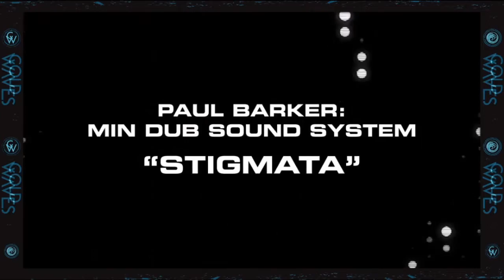Paul Barker Min Dub Sound System Stigmata Cold Waves 2020 Remix Restream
Captured from the Cold Waves "Lost Weekend" REMIX-RESTREAM before takedown